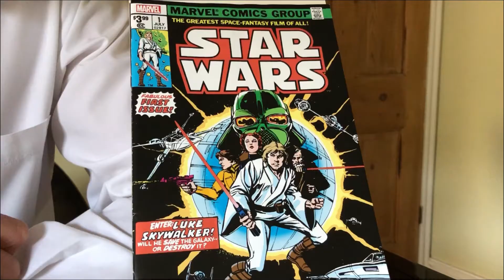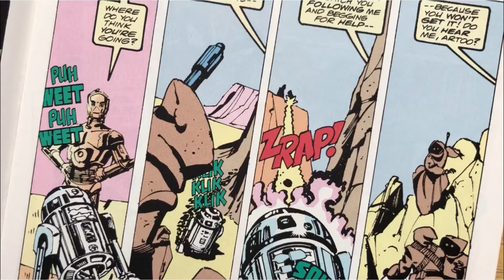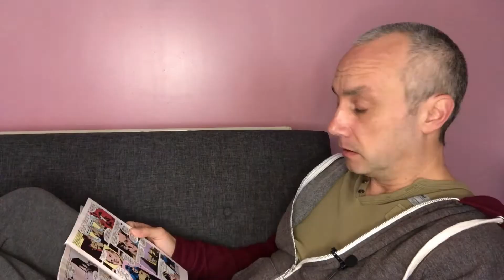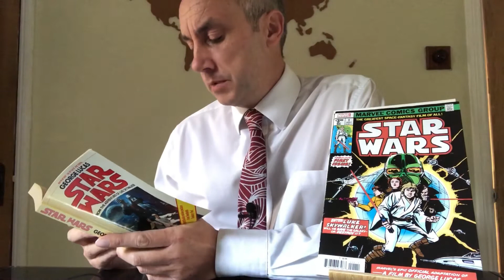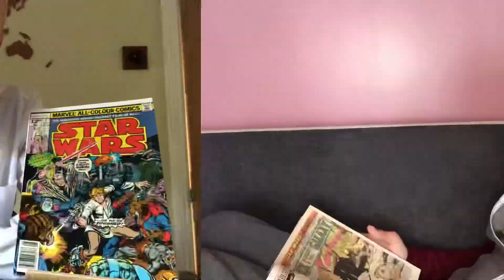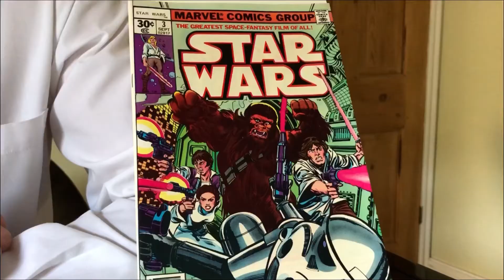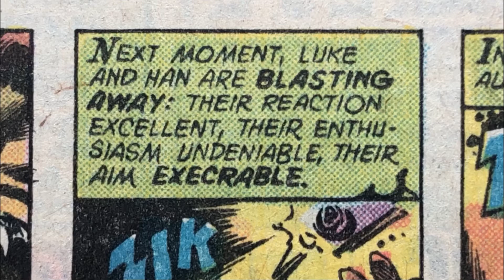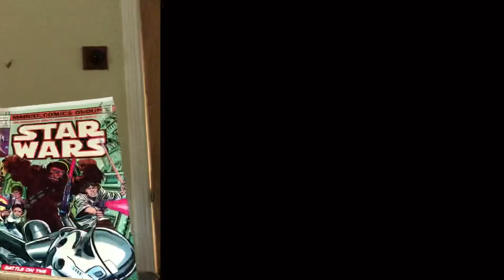Star Wars Comic Book Adaptation (1977) Part 1 vintage comic review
Star Wars gets the Marvel treatment and, in return, Marvel gets the Star Wars treatment as the phenomenal success of the film translates into a title that some say saved the House of Ideas from collapse. Be warmed, though, all may not be as you remember it from the screen.

Reading Order:
Star Wars vol.1 #1
Star Wars vol.1 #2
Star Wars vol.1 #3